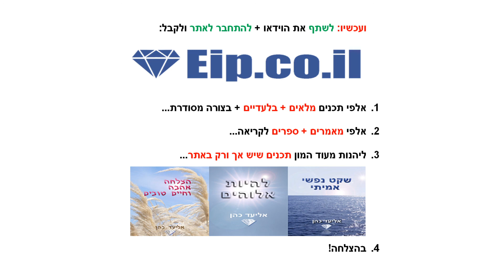כסף למנטורים, מניפולציות של מנטורים לכסף, מנטור שרוצה כסף, למה אתה מבקש ממני כסף, למה זה כל כך יקר,